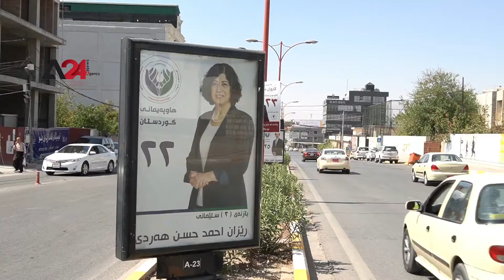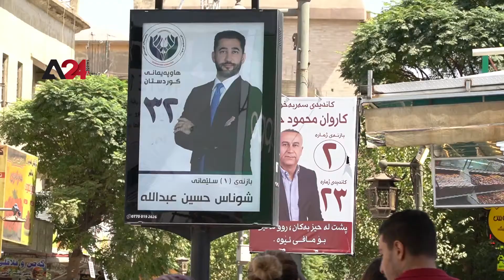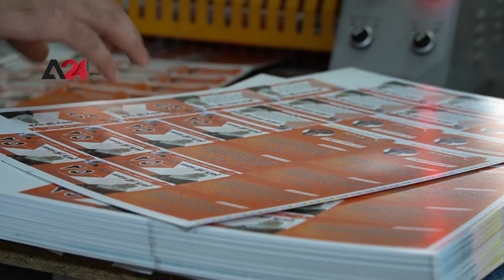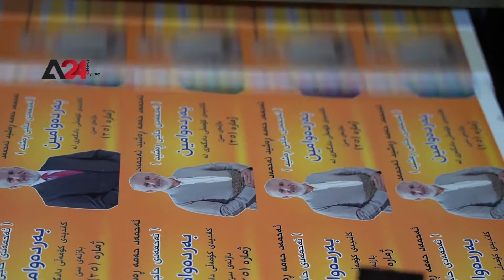Iraq – Unprecedented subsidence in Election's Publications.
Seasonally, during Iraqi parliamentary elections, Owners of printing presses and advertisements get a higher demand on publications, as they are considered the biggest beneficiaries of this period. Unusually, this elections season turned out to be the opposite of what was expected.
It hit them like depression since it caused a great loss of papers, ink, paint and raw materials without printing, they pointed out that most of the Iraqi electorate will refrain from voting in the upcoming elections; Frustrated and despairing of candidates who make promises without keeping them.